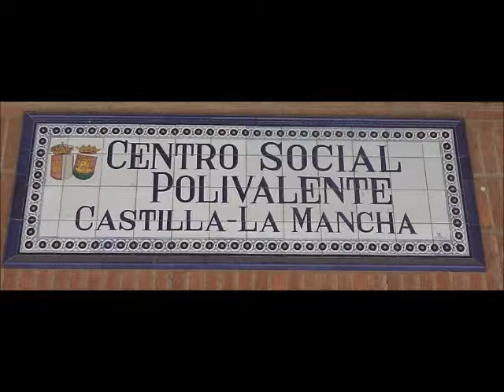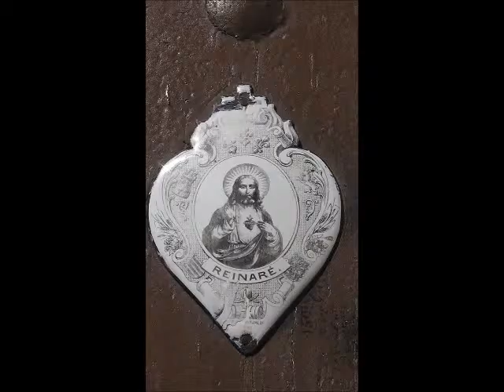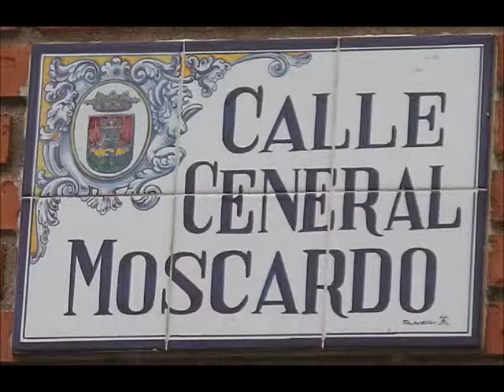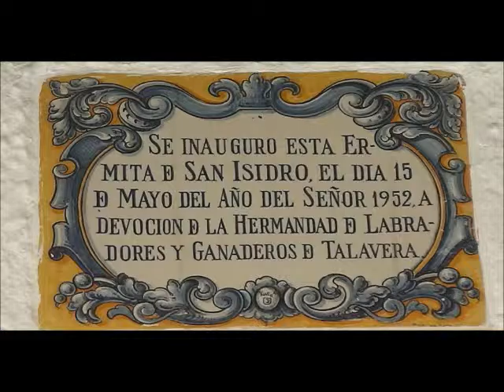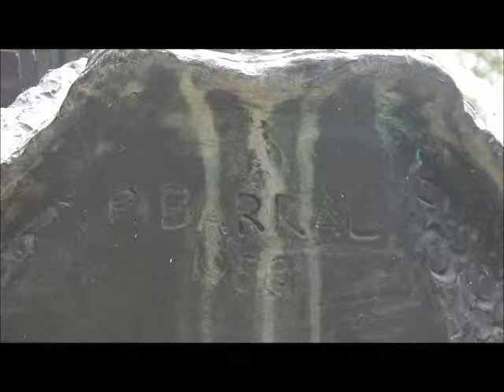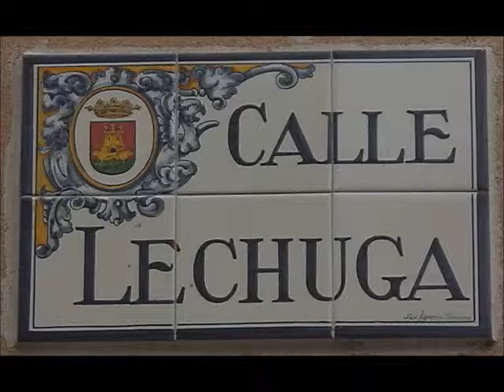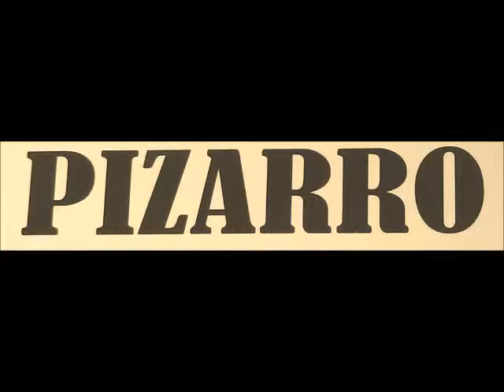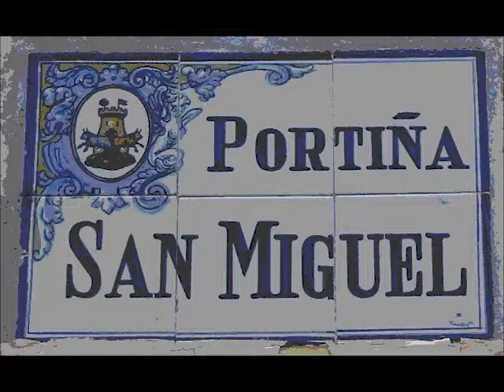Serie:.- Ciudad de Caesarobriga - Eborense - 7 - Fotos -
***   Basílica de Nuestra Señora del  Prado.

La tradición cuenta que fue templo romano donde se daba culto a la diosa Ceres, cristianizada en el año 602 por Liuva II para dar cobijo a la que es hoy patrona de la ciudad, Nuestra Señora del Prado. La que fue denominada Reina de las Ermitas por Felipe II, es también llamada la Capilla Sixtina de la cerámica, pues este vistoso arte muestra aquí todo su esplendor desde el XVI a nuestros días.

El estilo de su construcción es una combinación de Renacimiento y Barroco, aunque ha sufrido diversas restauraciones a lo largo de los siglos. Este templo está muy vinculado con la celebración de Las Mondas, fiestas que se celebraban al menos desde el siglo XV, de gran tradición local y comarcal que han sido declaradas Fiestas de Interés Turístico Regional. Fue elevada a la dignidad de Basílica en 1989 por el Papa Juan Pablo II.
  --- Capilla del Cristo  de los  Mercaderes

Aprovechando el vaciado de una de las Torres Albarranas de la muralla, se instaló una capilla en 1752 en la calle de la Corredera. En ella se instaló un retablo rococó con una Tabla del Cristo, vinculado a los mercaderes y comerciantes que había en la calle y que costearon su edificación.